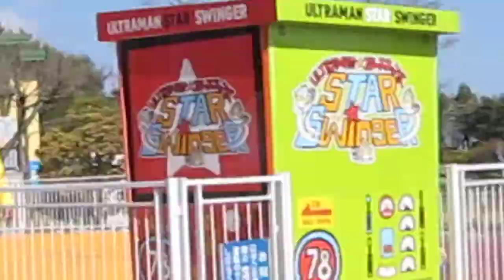Grinpa Escapade 2